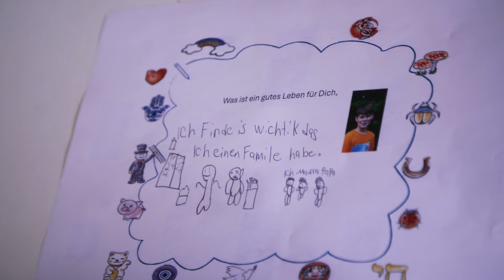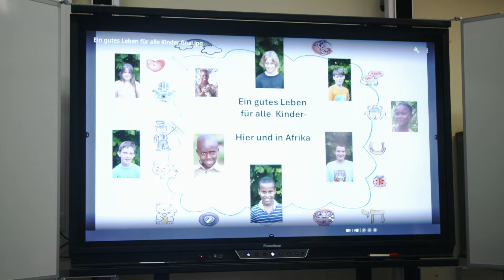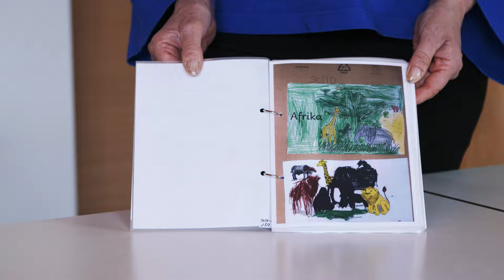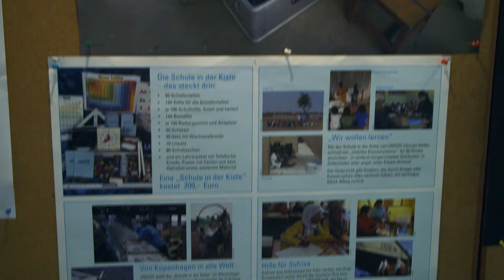NRO-Sonderpreis: Rudolf-Dießel-Schule, Königslutter (Niedersachen)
„Ein gutes Leben für alle Kinder – hier und in Afrika“
NRO-Sonderpreis von Aktion gegen den Hunger gGmbH

13 Schüler*innen der Rudolf-Dießel-Schule in Königslutter beschäftigten sich mit den Voraussetzungen für eine glückliche Kindheit. Anhand von digitalem und analogem Arbeitsmaterial verglichen sie die Lebensbedingungen von drei Kindern aus unterschiedlichen afrikanischen Ländern mit ihrem eigenen Glückverständnis. Die Auseinandersetzung mit diesen Themen löste den Wunsch aus, selbst aktiv zu werden. Aus diesem Grund riefen sie einen Armbandverkauf an ihrem Schulkiosk ins Leben, dessen Erlös dem UNICEF-Projekt „Schule im Koffer“ zugutekam. Ihre Arbeitsergebnisse hielten sie zudem in einem liebevoll gestalteten Wandbehang aus Filz fest.

Das Projekt besticht durch seine Kreativität und die Tatsache, dass sich alle Schüler*innen am gemeinsamen Schaffensprozess beteiligten. Gleichzeitig erfuhren die Schüler*innen durch ihre selbstständig organisierte Verkaufsaktion ein besonderes Gefühl der Selbstwirksamkeit.